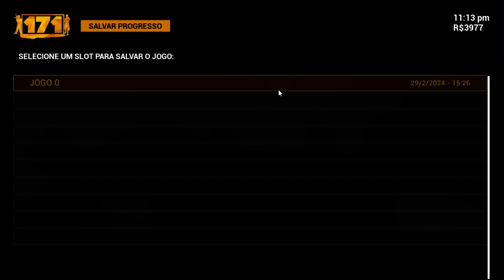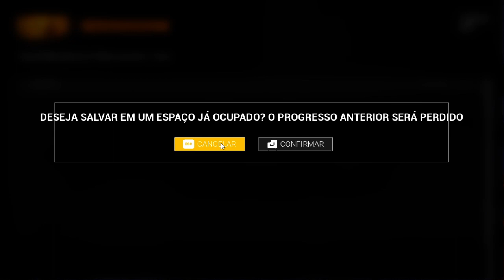171 dadinho dominando territorio